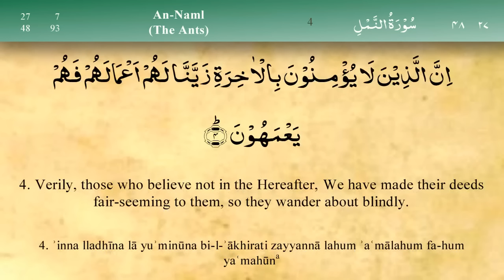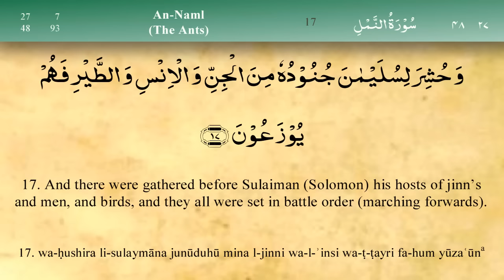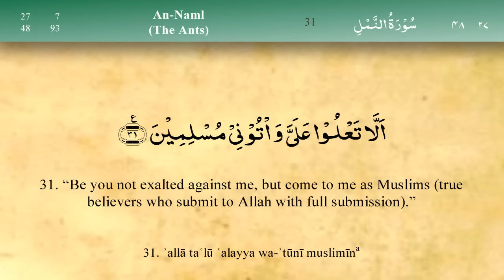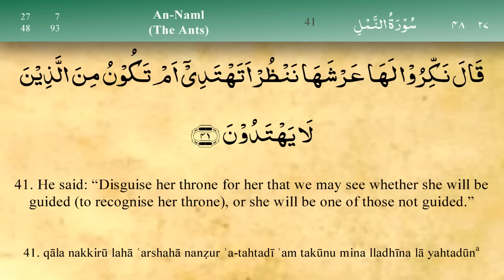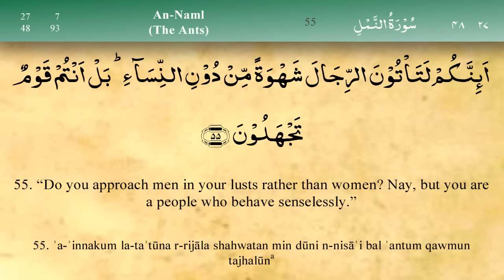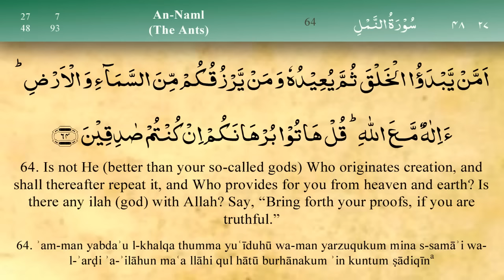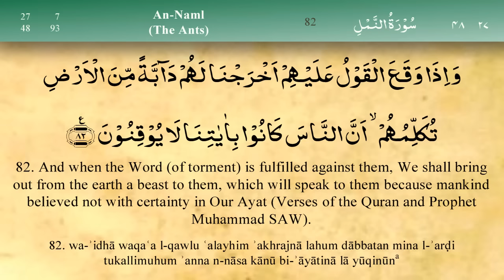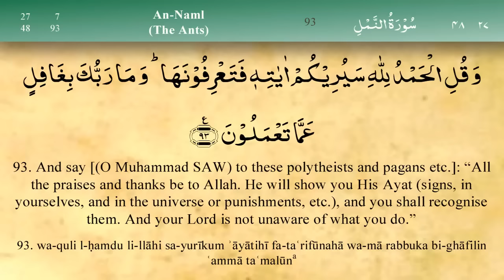027 Surah An Naml by Mishary Al Afasy (iRecite)